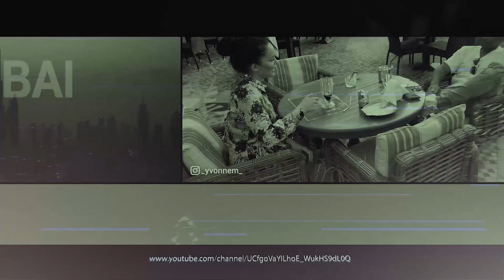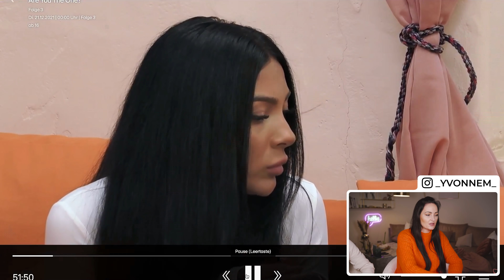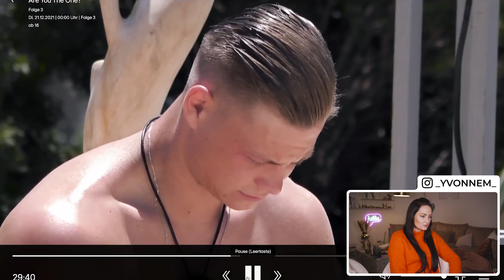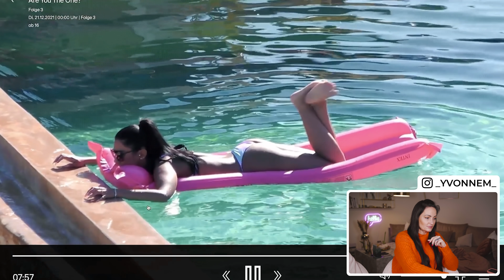Jessica ist sehr hübsch aber das war’s für mich auch! | Reaktion AYTO 2021#3 | Yvonne Mouhlen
In dieser Folge bei Auto gehts rund. Jessica ist eine extreme Attention Seekerin... Und langsam merken es auch die beiden Herren.

officialyvonnem

*Bei diesen Links handelt es sich um Werbung bzw. Partner Links. Wenn du etwas über einen Partner Link kaufst bezahlst du nicht mehr aber wir erhalten stattdessen eine kleine Provision. :) marcneto sanijel jakimovski temptation island vip 2021 rtl plus yvonne mouhlen